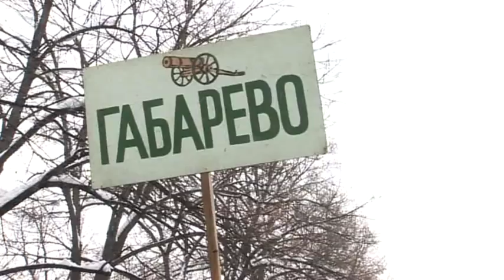Сурва 2012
Международен фестивал на маскарадните игри Сурва 2012 Перник. Публикувано в